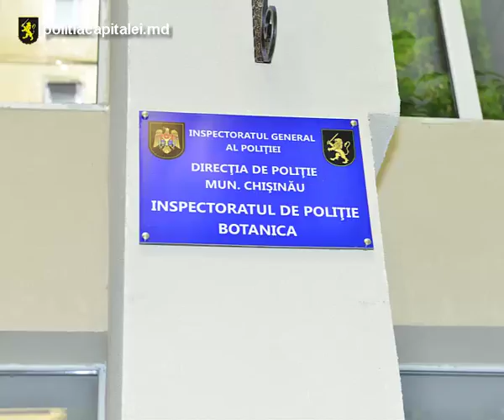Un bărbat din Armenia a fost reținut. A fost surprins cum fură un telefon mobil